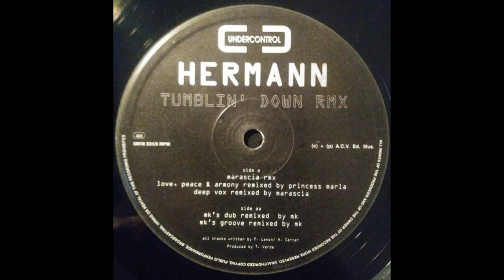Hermann - Tumblin' Down (Love, Peace & Armony)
Undercontrol – U018 Italy 1993